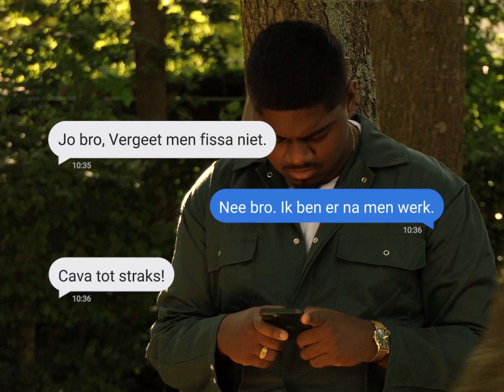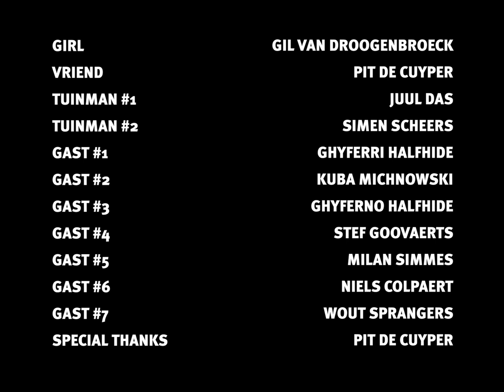Lil Flame - Oh Girl (prod. RAV)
Lil Flame - Oh Girl (Official Music Video)

Video Credits:
Appelscene Presents

Director + Editor: Simen Scheers
D.O.P: Wout Sprangers
Creative Director: Juul Das
Production Manager: Ghyferno Halfhide

©️2022 APPELSCENE PRODUCTION
©️2022 APPELSCENE RECORDS